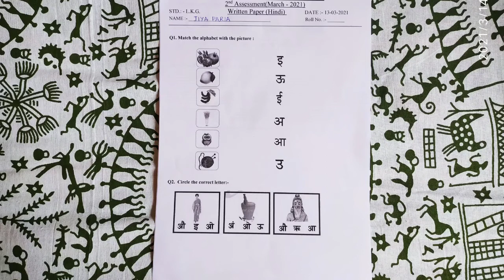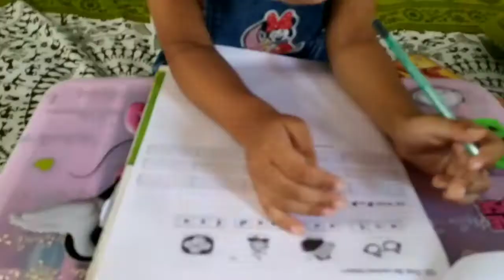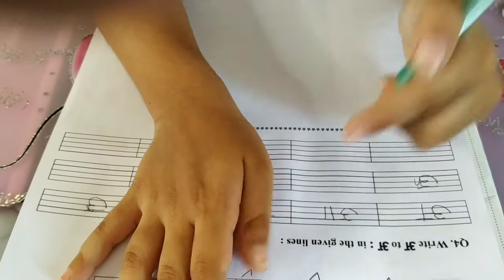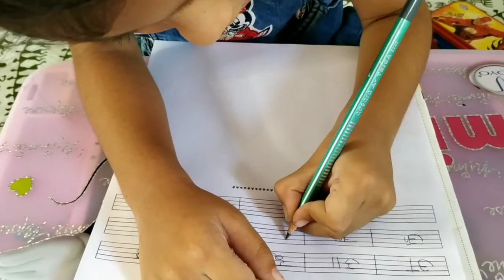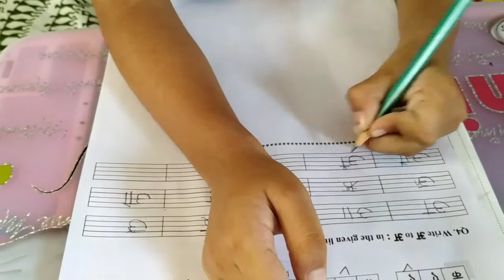Lkg Exam Hindi Question - Paper | Lkg Second Term Examination| Jiya Paria